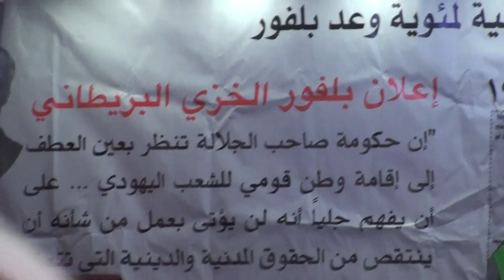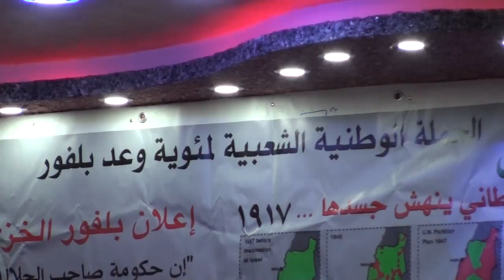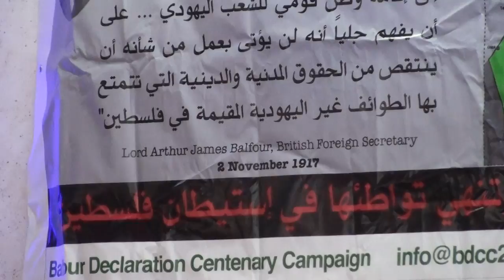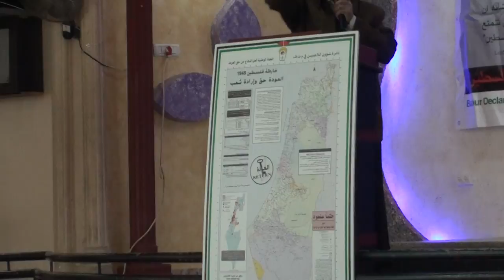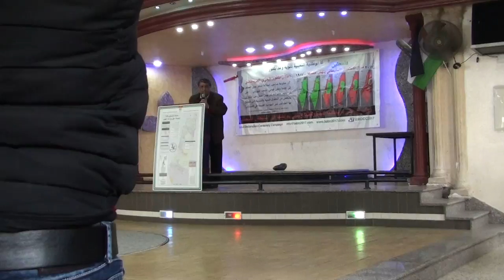Ramallah Conference on Balfour letter of 1917 6/9